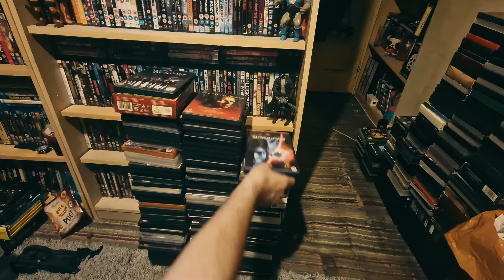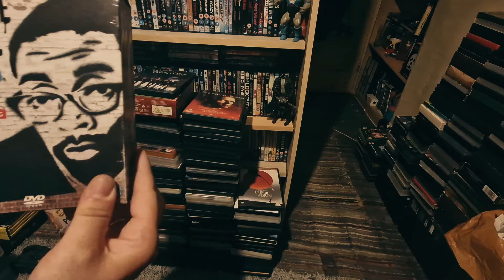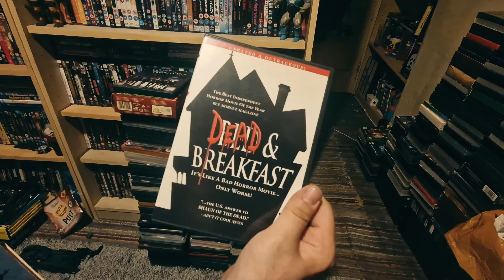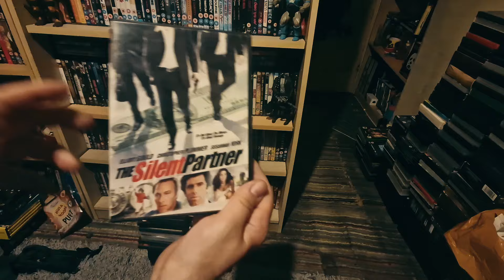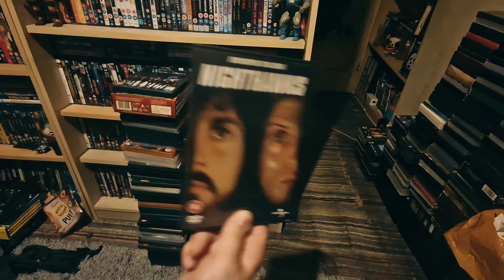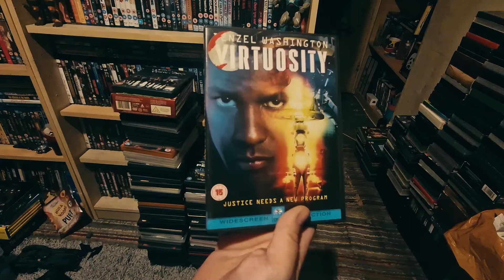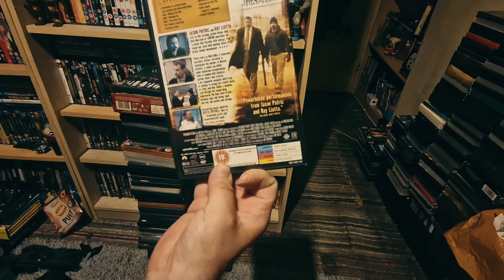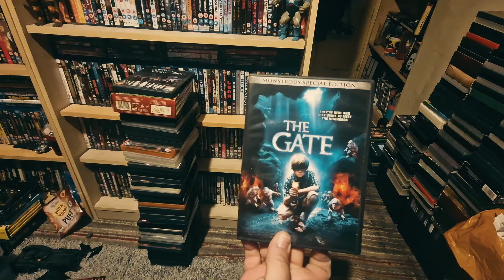Going Through My DVD Collection... Part 2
Part 2 of me looking through my dvd collection.  lots more Jean Claude Van Damme Movies aswell as a fair few films from Peter Hyams. This part was supposed to be one long video but due to the amount of dvds it seems like this is going to be a series.